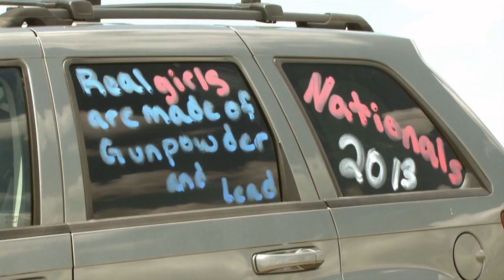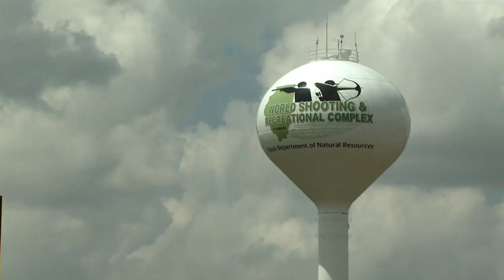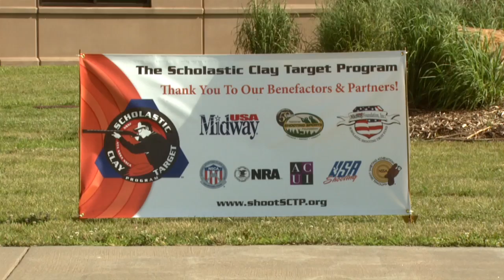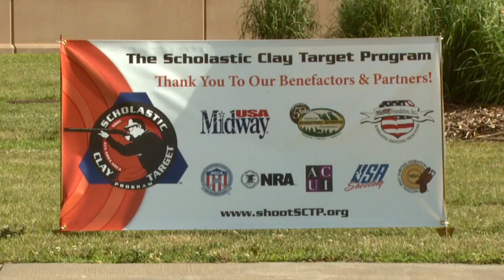Scholastic Clay Target Program National Championships Part 3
Youth shooting teams gather at the World Shooting Compex in Sparta, IL for a shot at a National title at the Scholastic Clay Target Program’s Championships.  Learn about the program getting kids involved in shooting sports… but that’s not all they learn.